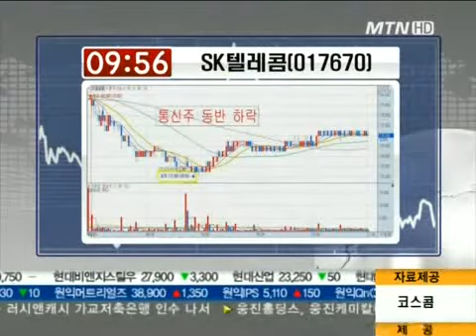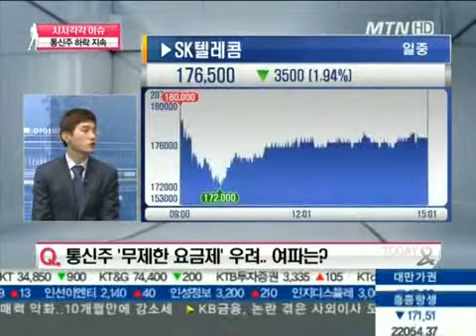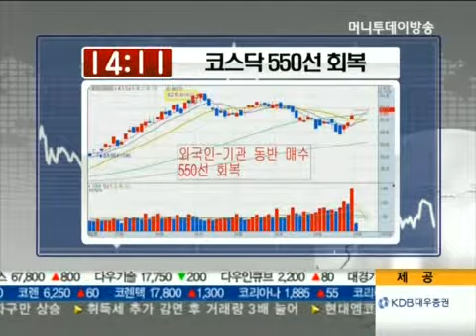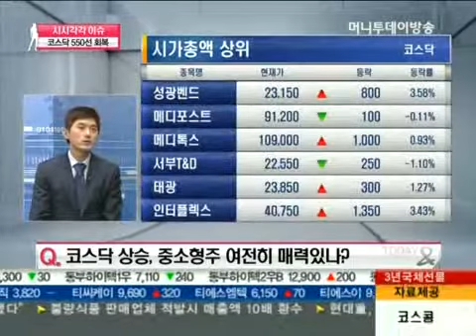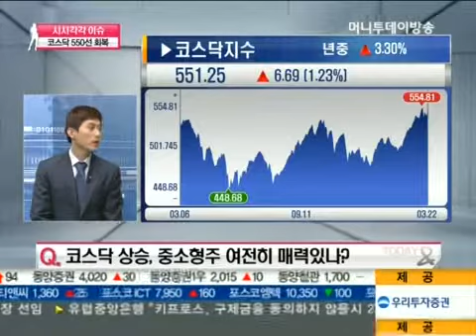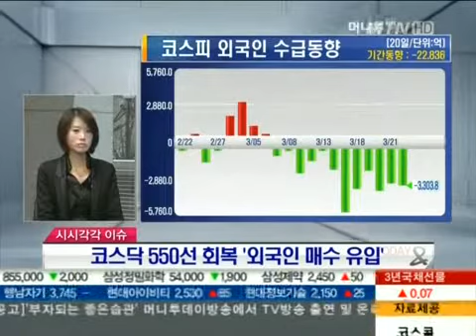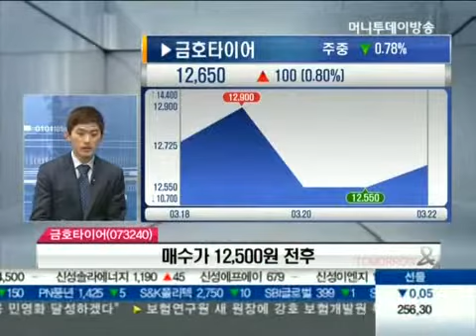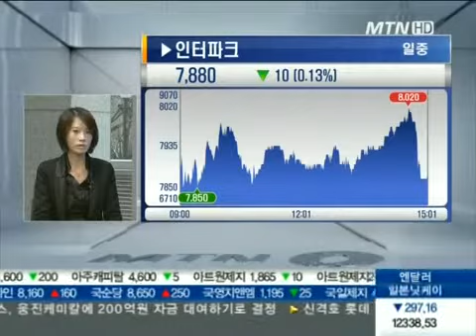코스닥 550선 회복, 중소형주 여전히 매력있나?